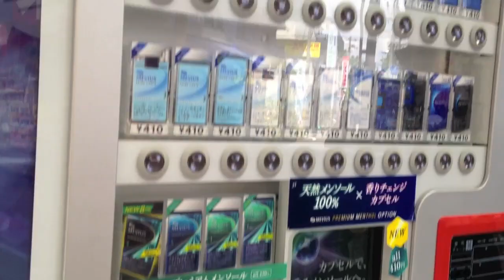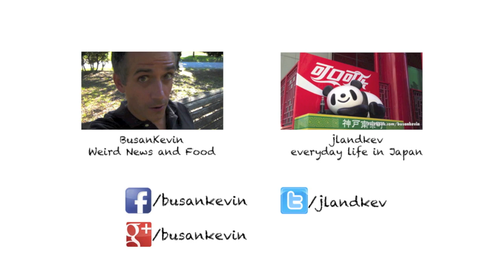Cigarette Shops in Japan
FACEBOOK PAGE!! (LIKE IT!)